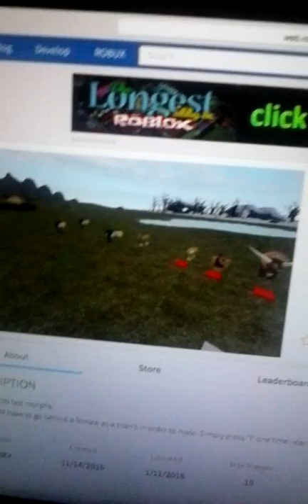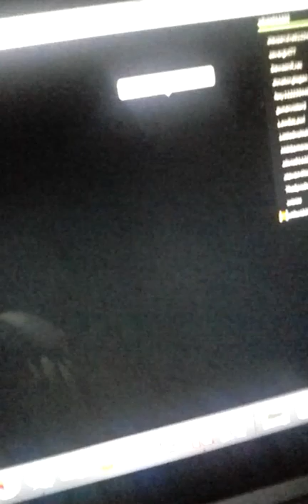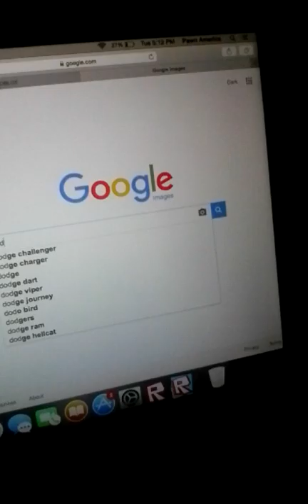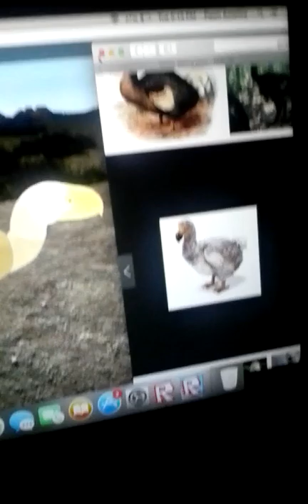How to lay eggs on this game boy birds only